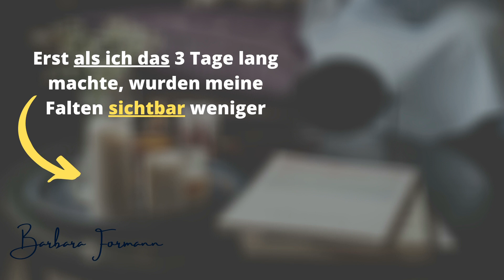Welche Creme trockene Haut - Tipp Nr. 6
► Sebamed Trockene Haut Lotion Urea Akut 200ml
► numis med Körpermilch mit 10% Urea - Hautberuhigende Bodylotion
► Kneipp Duschbalsam Nachtkerze, 200 ml
► LOGONA Naturkosmetik Duschcreme Bio-Damaszner Rose

Kaum bekannt: wie Sie professionell im Handumdrehen trockene Haut schminken

Welche Creme trockene Haut - Barbaras Lexikon - Tipp Nr. 6

Je älter wir werden, desto trockener wird unsere Haut.  es fehlen Lipide, das sind wasserlösliche Verbindungen, und natürlich Wasser, das die Haut normalerweise speichern kann.
Trockene Haut kann ihre natürliche Barrierefunktion nicht mehr wahrnehmen und verliert die Fähigkeit, Feuchtigkeit zu speichern.

Immer wieder hat die Ernährung einen großen Einfluss auf unseren Body von außen.
Trockene Haut kann mit der richtigen Ernährung, die viel Zink enthält gelindert werden. Z.B.   Nüssen, Avocado und Olivenöl, Zink

Auch Roggen- und Weizenkeimlinge, Kürbis- und Sonnenblumenkerne, Hartkäse, Fisch und Fleisch sowie Haferflocken und Linsen können helfen die Haut geschmeidiger zu halten.

Insgesamt heißt das Zauberwort Feuchtigkeitsbildung. Die kann von außen Urea in die Haut bringen.
Urea ist ein Harnstoff, den gibt es in Pulver- oder in kristalliner Form und der bindet Feuchtigkeit in der Haut.

Es gibt fertige Bodylotions, die wunderbar hautglättend und durchfeuchten wirken. Sie beruhigen die Haut ganz angenehm.
Als zweites ist ein wunderbarer Trick Duschen-Balsam oder Creme-Duschbad zu verwenden.

Man kommt einerseits sauber und andererseits gecremt aus der Dusche.
Die vielleicht beste Variante um die Haut erst gar nicht aus zu trocknen.

Musik 09010 Tchaikovsky / Schwanen Walzer